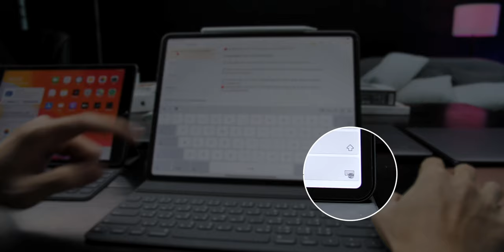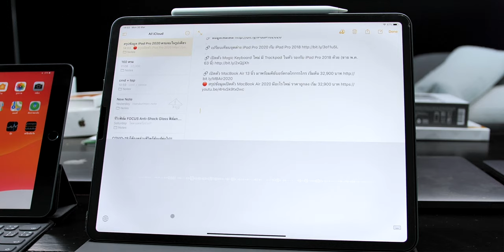สั่งให้ iPad พิมพ์ด้วยเสียง (Dictation) เมื่อใช้ Smart Keyboard หรือคีย์บอร์ดไร้สาย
ฟีเจอร์ "เปิดใช้งานการป้อนตามคำบอก" หรือ Enable Dictation จะทำให้เราสามารถสั่งให้ iPad พิมพ์ข้อความตามที่เราบอกได้ เพิ่มความสะดวกในการทำงาน

✅ วิธีการเปิดไปที่
- Settings, General, Keyboard, Enable Dictation
- การตั้งค่า, ทั่วไป, แป้นพิมพ์, เปิดใช้งานการป้อนตามคำบอก

⁉️ ถ้าใช้ iPad ร่วมกับ Smart Keyboard, Smart Keyboard Folio, Magic Keyboard หรือแป้นพิมพ์ไร้สายอื่น ๆ ระบบจะปิดแป้นพิมพ์ที่หน้าจอลง ทำให้ไม่สามารถเรียกใช้งาน Dictation ได้

การแก้ไขคือ ให้คลิกค้างที่ลูกศรสามเหลี่ยมที่มุมล่างขวาไว้ เพื่อเรียกแป้นพิมพ์บนหน้าจอขึ้นมา จึงจะสามารถใช้ Dictation ได้อีกครั้งหนึ่ง

📍🛒 สั่งจอง Folio Pro (ในคลิปที่เห็นที่ใช้กับ iPad Air 3) เคสที่มาพร้อมแป้นพิมพ์ไร้สายและ Trackpad รองรับ iPadOS 13.4 เต็มรูปแบบ ราคาพิเศษ 1,999 บาท (ราคาปกติ 2,499 บาท) รองรับ iPad 7, Air 3 และ iPad Pro 10.5 นิ้ว